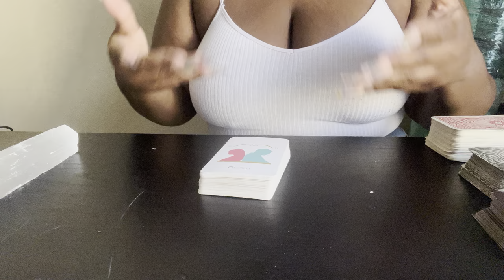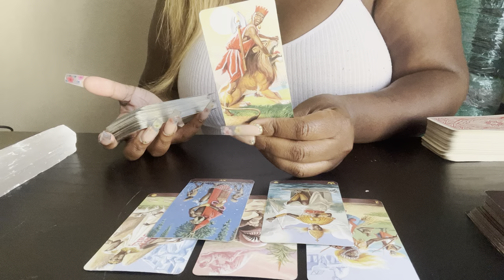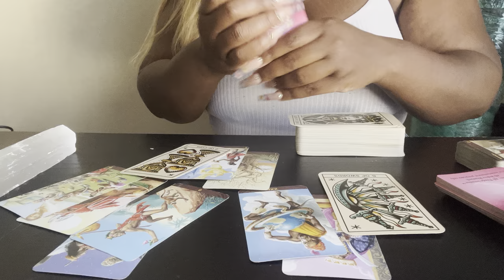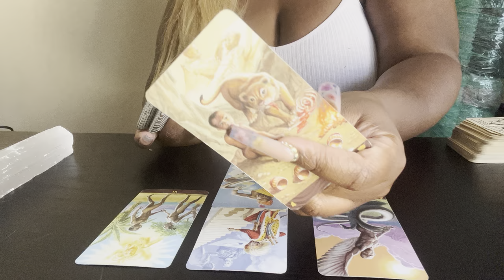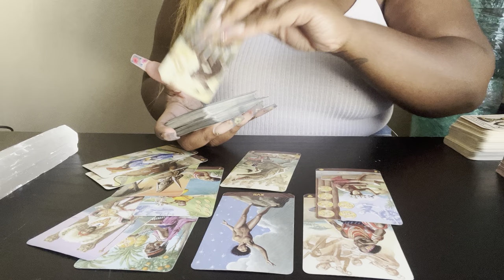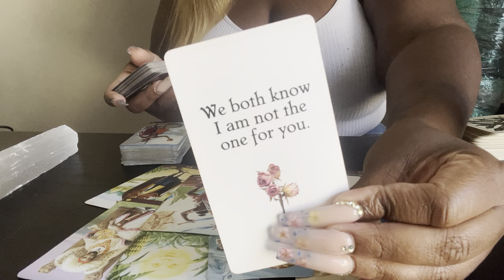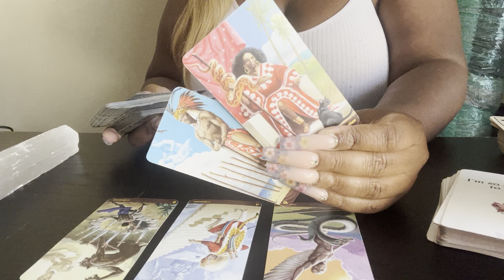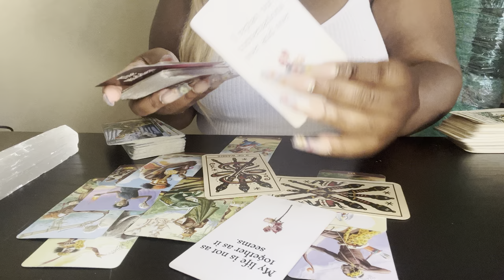All Signs: Why Is It So Hard To Communicate With Them? Timeless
Hi everyone, here’s your timeless love 💕 reading. Only take what resonates.

🧿I return to sender all evil and negative energy🧿. 🧿All jealousy, hate, and malice be sent back from where it came 1000x fold🧿. 🧿So mote it be. You reap what you sow🧿. 🧿And so it is🧿.

 - 4 To 5 Day Turnaround Time For Readings To Be Sent

Collective 1:15
Aries ♈️ 4:45
Taurus ♉️ 10:05
Gemini ♊️ 14:55
Cancer ♋️ 17:03
Leo ♌️ 19:08
Virgo ♍️ 22:43
Libra ♎️ 26:00
Scorpio ♏️ 31:45
Sagittarius ♐️ 35:47
Capricorn ♑️ 41:20
Aquarius ♒️ 44:53
Pisces ♓️ I will do a bonus reading